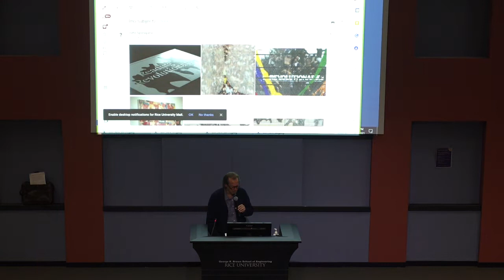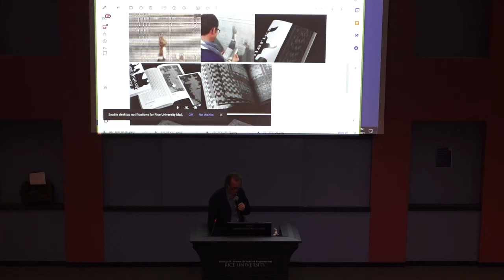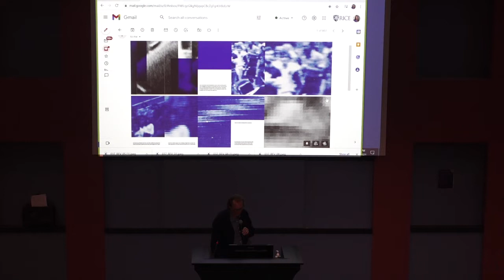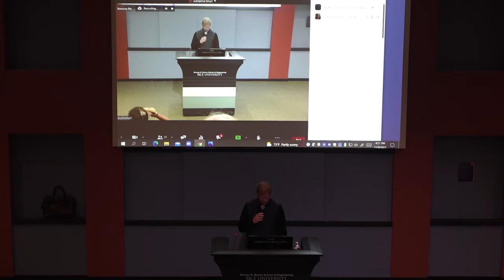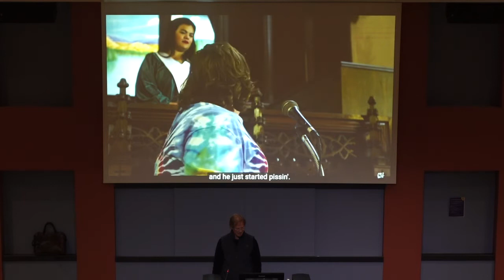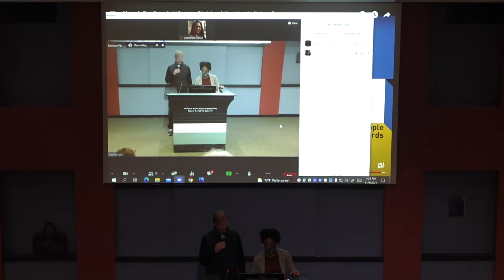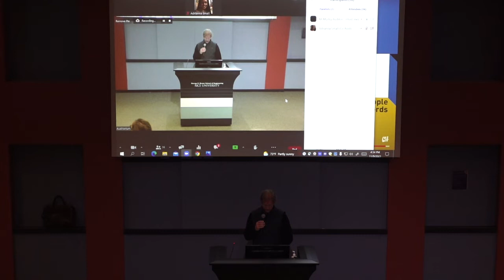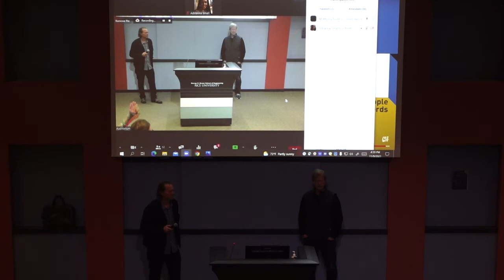Rice University Scientia Institute Fall 2021 "CONNECTIONS" lecture - November 9th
This year's Scientia Lecture series touches on the many connections that animate nature and human life. All organisms and materials exist in a deeply interconnected system. Humans have complex international connections; smart devices increasingly have interconnections independent of their designers; and the university reminds us of the collaborative connections across fields. This year's series explores many of these connections that faculty pursue here at Rice.

Dr. John Sparagana and Dr. William B. Parsons lead us in the 2nd lecture of the 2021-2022 "CONNECTIONS" lecture series.

Lecture Titles:

Dr. Sparagana - "Reading Revolutionaries"

Dr. Parsons - "On Being SBNR: Past, Present, Future(s)"